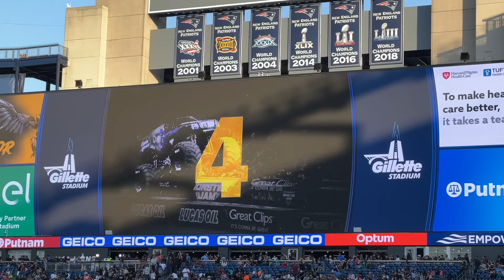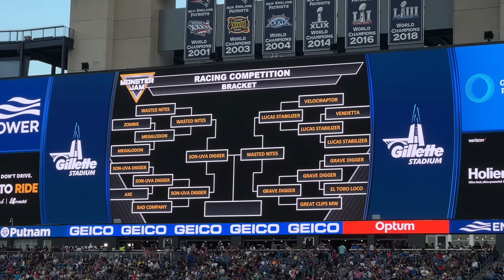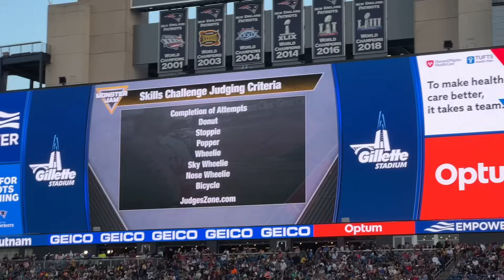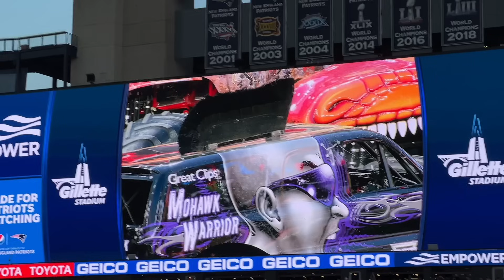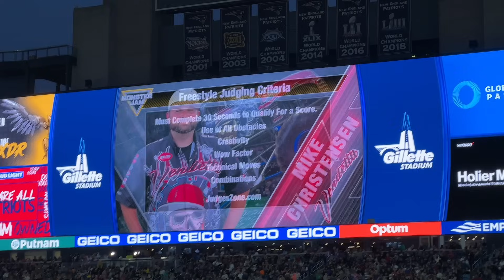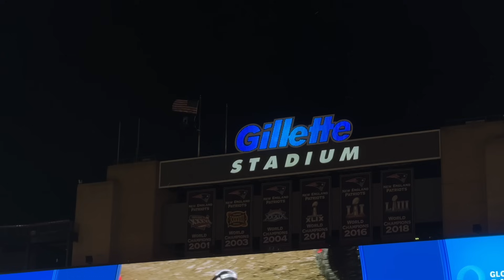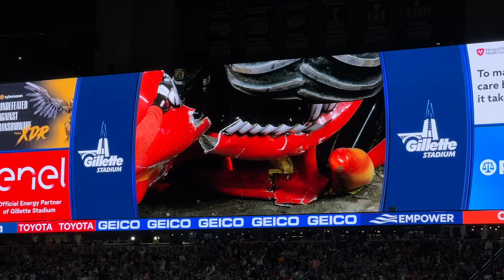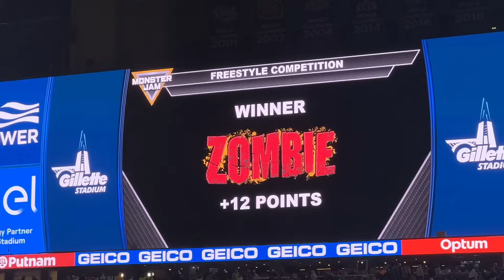Monster Jam - Foxborough, Massachusetts FULL SHOW 06/04/2022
Check out Monster Jam at Gillette Stadium in Foxborough, Massachusetts, on 06/04/2022!!

FEATURED COMPETITORS:

Grave Digger - Adam Anderson
Son-uva Digger - Brandon Vinson
Great Clips Mohawk Warrior - Bryce Kenny
Lucas Stabilizer - Cynthia Gauthier
El Toro Loco - Mark List
Zombie - Bari Musawwir
Megalodon - Cory Rummell
Axe - Chris Koehler
Vendetta - Mike Christensen
Velociraptor - David Olfert
Bad Company - John Gordon
Wasted Nited - Brandon Budd

RESULTS:

Racing: Son-uva Digger - Brandon Vinson
2 Wheel Skills: El Toro Loco - Mark List
Freestyle: Zombie - Bari Musawwir
Overall Event Champion 🏆: Grave Digger - Adam Anderson